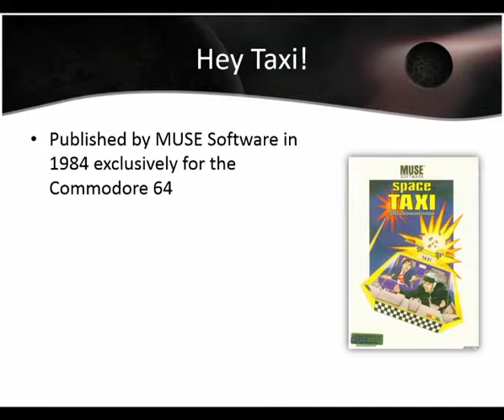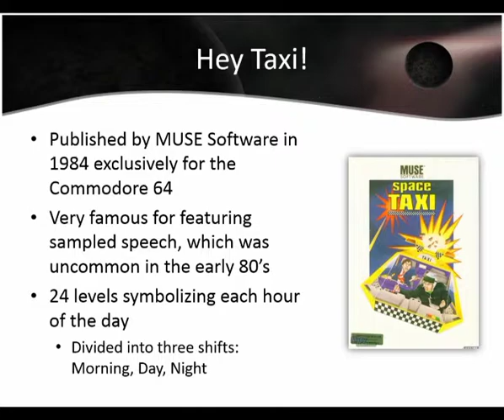(C64) Space Taxi PWNS the KILRnerdGamerz 01: "Where The Pwn Is My Coffee?"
The Space Taxi Corporation have hired on two new drivers for the fleet. KILR Gamer & NerdGamer 2K will be helping us service travelers during the morning shift for 6 hours. Hopefully these newbies won't get PWNED with passengers in their back seat!

(A commentary of "Space Taxi" for the Commodore 64.)